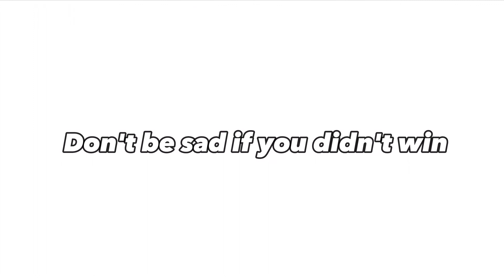[]Fan art contest winners!~☆[]Read desc[]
Ty guys sm for joining 🥺✨

🥇1st place ​⁠@_.ellie_sxn._.
🥈2nd place ​⁠@Talainii
🥉3rd place ​⁠@ErrorTheToast

Other amazing participants ^^✨